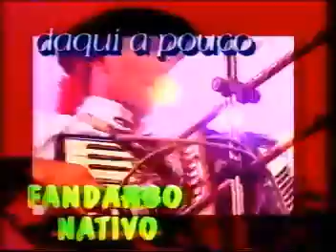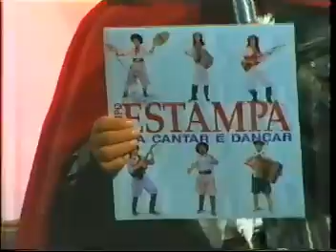Galpão Crioulo especial ´´Dia dos namorados, 1995´´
Buenas amigos!
Canal Nostalgia Gaúcha apresenta um super resgate.
Dessa feita trazemos o programa Galpão Crioulo especial dia dos namorados do ano de 1995, gravado em Porto Alegre, no clube farrapos.
Esse é o Canal Nostalgia Gaúcha, valorizando e resgatando o que é nosso.

Temos mais uma novidade!
Nosso canal Nostalgia Gaúcha ´´Podcast``